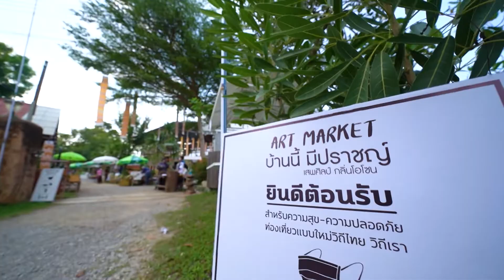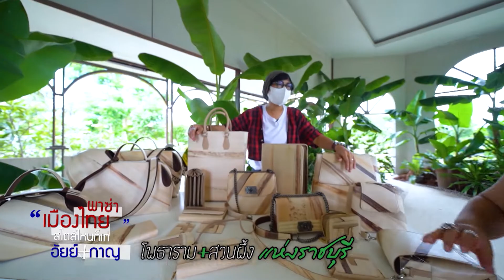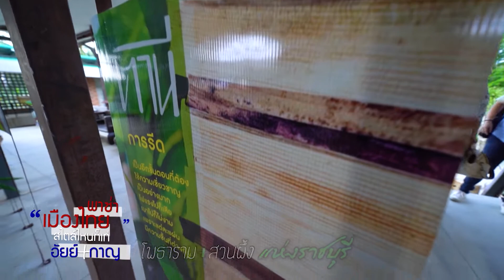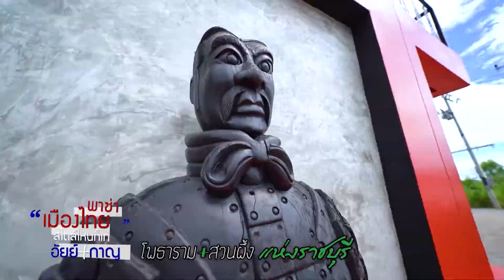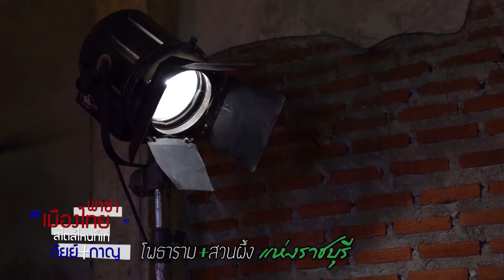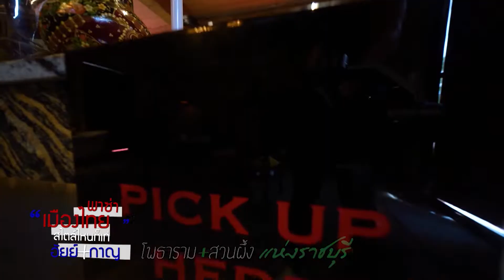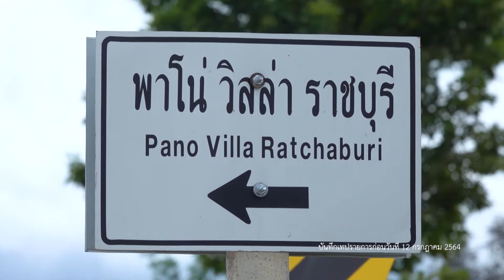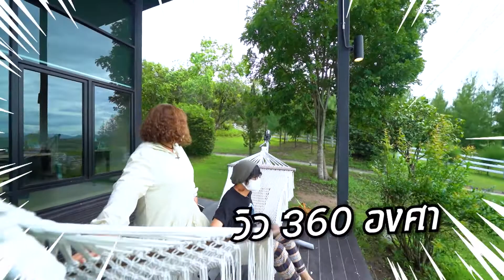พาซ่า Bazaar Ep.309 : เที่ยวสวนผึ้ง ราชบุรี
ติดตามชมได้ทุกวันพุธ เวลา 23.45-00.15 น.
📺 ทางช่อง PPTV HD 36